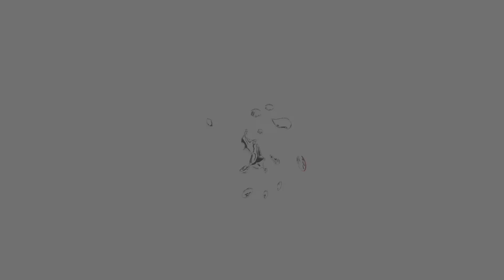2016 KAWASAKI VULCAN S ABS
2016 KAWASAKI VULCAN S ABS. Excelent condition. Looks and runs like new, great tires. No dents. Clean title. With super low 1277 miles.

VIN# JKAENEB16GDA08341

We finance//We trade//We buy motorcycles//Hablamos español **30 DAYS WARRANTY**